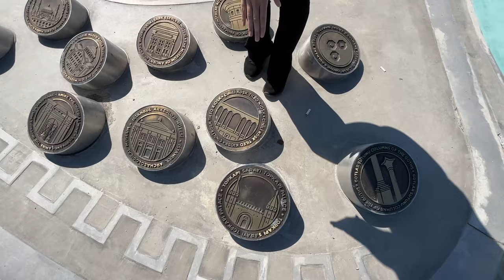Primele impresii ISTANBUL + OBIECTIVE TURISTICE | Vlog de calatorie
Istanbulul, orasul de pe 2 continente plin de farmec si istorie. Ai putea sa petreci in acest oras si un an fara sa te plictisesti, un simbol al Turciei si un oras cu multe obiective turistice care ar trebui sa se afle pe lista destinatiilor turistice ale romanilor.